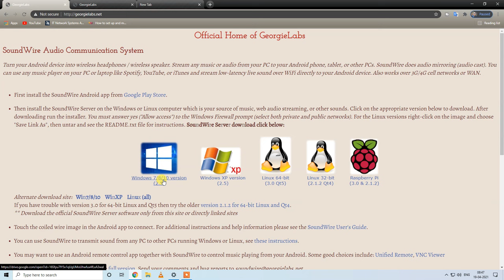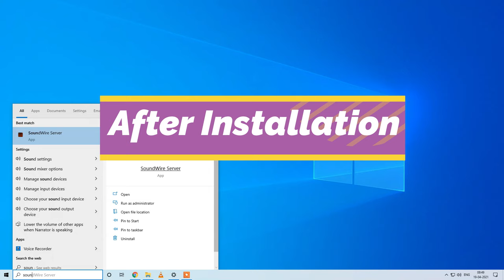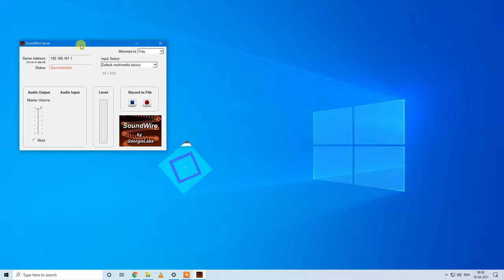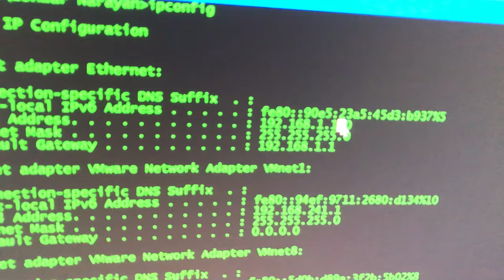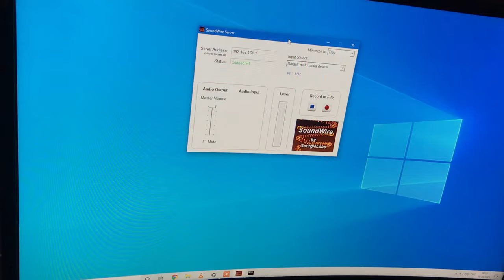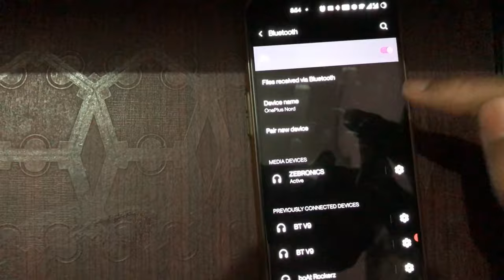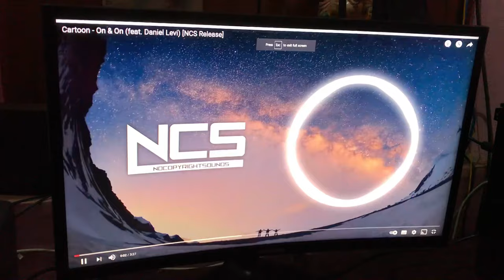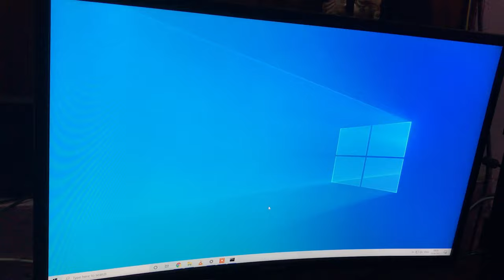How To Connect Bluetooth Speaker/Headphone To PC Without Bluetooth Adapter/Card & without Cable 😱🔥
About Video = Kya aapke pc mein bluetooth card/adapter nhi hai lekin aap chahte hain apne bluetooth speaker, headphones ko apne computer se connect krna then this video is for you. In this video, we will learn how to connect bluetooth speaker/headphone to your pc without bluetooth adapter so watch this video and enjoy. 😊
If this video solved your problem then you can show your gratitude by gifting me a cup of coffee
If you don't want to do this long process and want a simple shortcut solution then you can purchase Bluetooth USB adapter from here 👇
1) Boya BYM1 Omnidirectional Lavalier Condenser Microphone with 20ft Audio Cable (Black)
(Rs 799)

2) HP v236w 64GB USB 2.0 Pen Drive
(Rs 499)

3) Tygot Adjustable Aluminium Alloy Tripod Stand Holder for Mobile Phones & Camera, 360 mm -1050 mm, 1/4 inch Screw + Mobile Holder Bracket
(Rs 349)

4) Infinity Glide 120 Metal in-Ear Wireless Flexband Earphones, with Bluetooth 5.0 and IPX5 Sweatproof (Black and Yellow)
(Rs 739)

5) boAt Bassheads 100 in Ear Wired Earphones with Mic(Black)
(Rs 379).
The Technology behind this is first we have downloaded soundwire server on our pc and then we have downloaded soundwire client on our android device and then the important part is we have to keep both devices in the same network ( comment down if you have any problem) then boom 🔥 magic. Now you will be able to play sound on your android device like a wireless speaker and also we have seen how we connect our pc to bluetooth speaker without bluetooth adapter or card. I wish you have enjoyed this video If your answer is yes then in return...